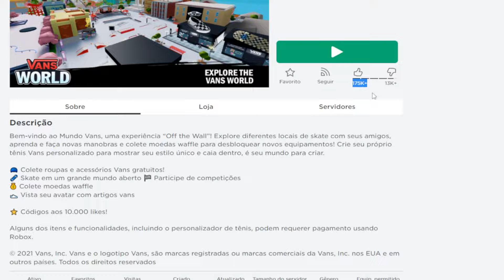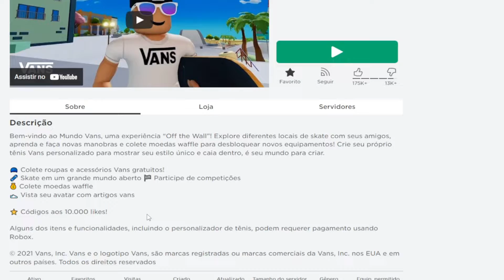COMO CONSEGUIR os NOVOS ITENS SECRETOS de GRAÇA DO ROBLOX!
💲QUER GANHAR 400 ROBUX? SEGUE AS REGRAS:💲

💲DE LIKE NESTE VIDEO E COMENTE SEU NICK
💲SORTEIO SERA REALIZADO EM LIVE NO INSTAGRAM

👛QUER ROBUX?
👛COMENTE SEU NICK
(QUANTO MAIS COMENTAR MAIS CHANCES TEM DE GANHAR)

(TAGS IGNOREM)
ROBLOX HISTORINHAS
ROBLOX BROOKHAVEN HISTORINHAS
HISTORINHAS ROBLOX
HISTORINHAS BROOKHAVEN
BROOKHAVEN 2021
BROOKHAVEN ROBLOX
BROOKHAVEN
BROOKHAVEN RP
ROBUX GRÁTIS
GRÁTIS ROBUX
ROBLOX ROBUX
ROBUX ROBLOX
ROBUX GRÁTIS
ROBLOX ROBUX
ROBUX
CÓDIGO ROBLOX
ROBUX ROBLOX
ROBUX GRÁTIS
COMO ROBUX
ROBUX GRÁTIS
ROBLOX ROBUX
ROBUX
CÓDIGO ROBLOX
ROBUX ROBLOX
ROBUX GRÁTIS